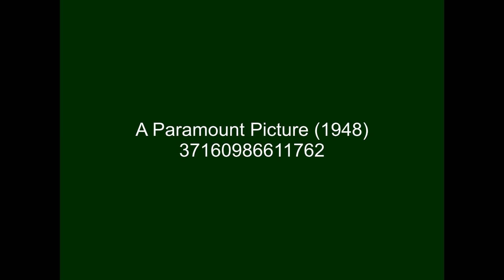[FICTIONAL] The Criterion Collection/A Paramount Picture (2025/1948)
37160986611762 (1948) [ft. Jean Arthur, Robert Preston, Otto Preminger, Spring Byington] [set in Pahlavi Iran] [Technicolor]
Note: From the 2025 Criterion Blu-ray release.